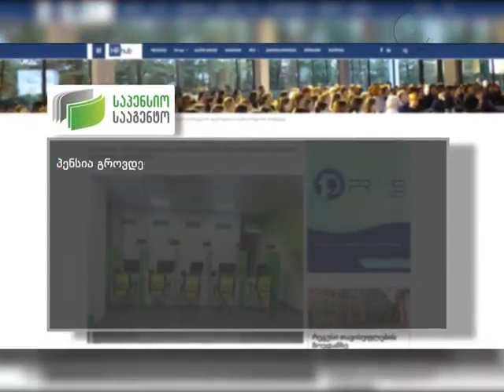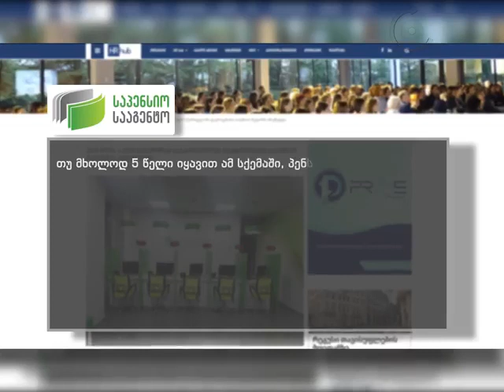სასარგებლო რჩევები - რა უნდა ვიცოდეთ დაგროვებითი პენსიის შესახებ